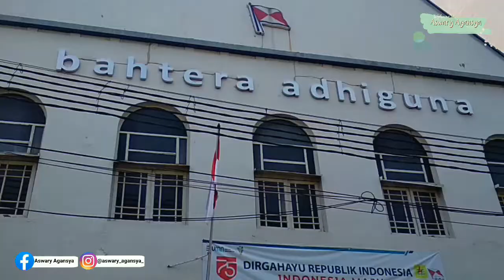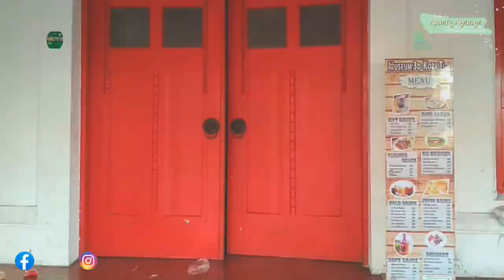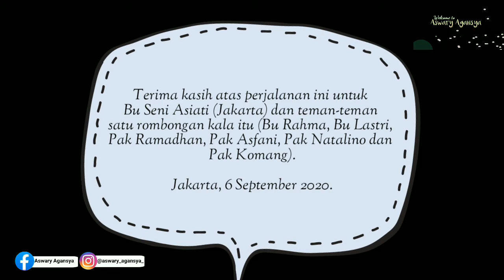Wisata Khas Jakarta - Yuk Jalan-jalan ke Kota Tua dan Monas! Pemandangannya Keren Banget!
Bersyukur Bisa Jalan-jalan ke Kota Tua dan Monas! Pemandangannya Keren Banget!

Dalam video kali ini saya akan membagikan pengalaman ketika mengunjungi wisata kota tua Jakarta, kebetulan pada bulan September 2020 kemarin saya berkunjung ke Jakarta dalam urusan pekerjaan dan setelah selesai acara, karena jam terbang pesawat masih lama, jadi saya sempatkan untuk mengunjungi wisata kota tua Jakarta. jujur saja, sudah lama saya ingin berkunjung ke lokasi ini, sebab sebelumnya saya melihat lokasi wisata kota tua ini dari media sosial dan televisi. Saya suka sekali dengan wisata sejarah terutama bangunan kuno. Kota tua Jakarta ini sangat bagus dan pemandangannya cantik sekali, tapi sayang ketika saya berkunjung ke museum Fatahillah, di sana sedang tutup. Kala itu memang kondisinya sedang pandemi, akan tetapi saya lanjut mencari kawasan kota tua yang lain di sekitar Jakarta. Ada museum Bank Indonesia yang berdiri kokoh dan pemandangannya masih bagus. Ada juga Toko Merah dan gedung bersejarah lainnya. Setelah dari kota tua, kami lanjut menuju monas. Seperti apa kira-kira? silakan tonton video ini sampai selesai ya. Ayo jalan-jalan.

Aswary Agansya
So beautiful!!! Tracing the Old City Area of ​​Jakarta

In this video I will share my experience when visiting the old city of Jakarta, coincidentally in September 2020 yesterday I visited Jakarta on work and after finishing the event, because airplane flight hours are still long, so I took the time to visit Jakarta's old city tour. To be honest, I have wanted to visit this location for a long time, because before I saw the tourist sites of this old city from social media and television. I really like historical tours, especially ancient buildings. The old city of Jakarta is very nice and the view is very beautiful, but unfortunately when I visited the Fatahillah museum, it was closed there. At that time, the conditions were in a pandemic, but I continued to look for other old city areas around Jakarta. There is a Bank Indonesia museum that stands firm and the view is still good. There are also Toko Merah and other historical buildings. Like what? please watch this video until it's finished.

Aswary Agansya
Video lainnya...